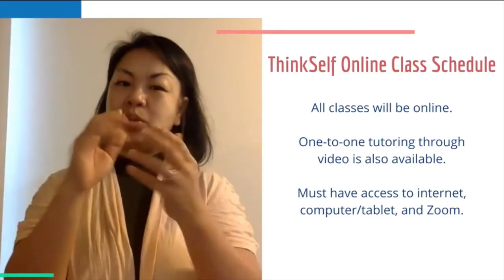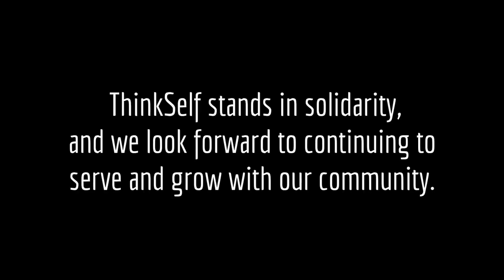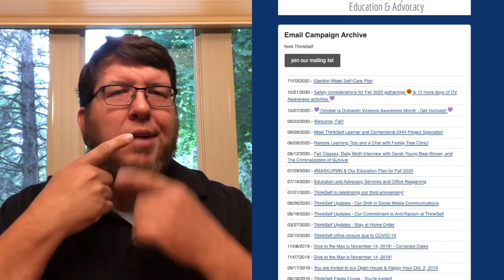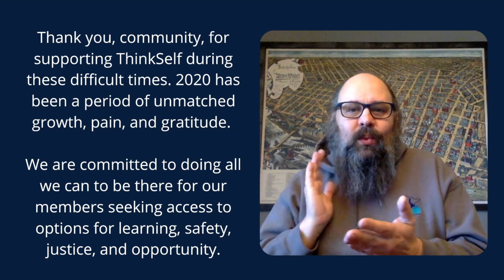GTMD 2020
Since the beginning of the Covid-19 pandemic, ThinkSelf has been providing essential services - both remotely and out in the world. We've supported our peers in seeking options for safety, accessing information, and achieving goals towards independence and self-empowerment.
Link to video transcript & description.
It hasn't been easy. The effects of the Covid-19 pandemic and our changing social climate will resonate for years to come.

People in our community are living in unhealthy, even dangerous, home environments with no apparent options for safe, affordable housing. And many are isolated in households with family members who know little or no sign language.

In times that are difficult for many, any show of financial support will go a long way in allowing us to continue to provide a range of tangible resources such as:
-Transportation and moving expenses for individuals and families escaping violence
- Equipment loans for distance learning - iPads, laptops, wifi hotspots
- Public transit passes for learners to attend school - when the classroom reopens!
- Legal financial assistance for DVSA cases e.g., filing fees, qualified interpreting services
- Basic needs including food, winter clothing, and household items
- Outreach and awareness efforts

Thank you for your encouragement in any shape or form. Word of mouth, in-kind donations, giving space, and sending strength - it all matters!